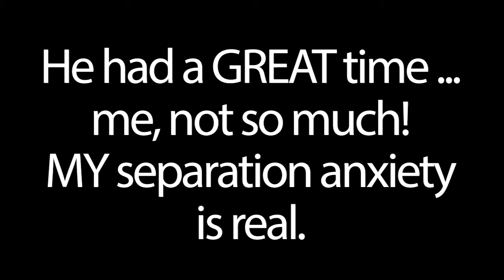Newman Tries Daycare (and I have separation anxiety)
Newman is our English Cream Golden Retriever.

He came home to us on December 13, 2020 and spends pretty much alllll of his time with my husband and me.
Sounds good, but what that means is that - outside of puppy class once a week and his neighborhood walks throughout the day - he needs more social interaction than he's getting so far in his 6 months on the planet.

So we decided to give doggie daycare a try!

We researched several and tried one out today!

Has anyone tried daycare for your furbabies?? What did you think?